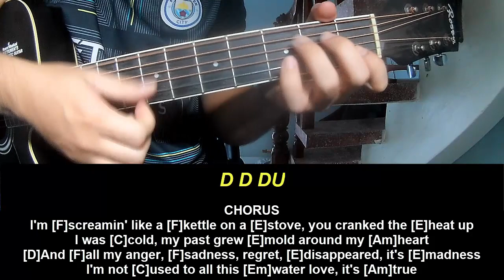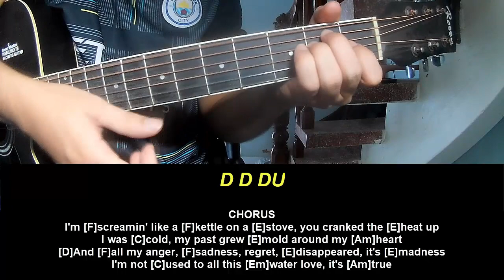Play Guitar Along With Chords And Lyrics Melanie Martinez LIGHT SHOWER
Today, I will share with you Play Guitar Along With Chords And Lyrics Melanie Martinez LIGHT SHOWER